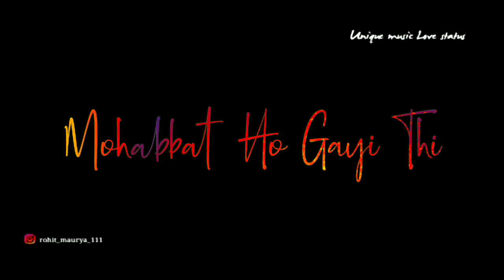The best mashup combination || Tu ne mere jana + Mohabbat ho gyi thi + Aye Kabira || black screen